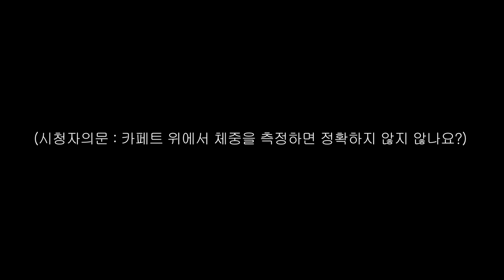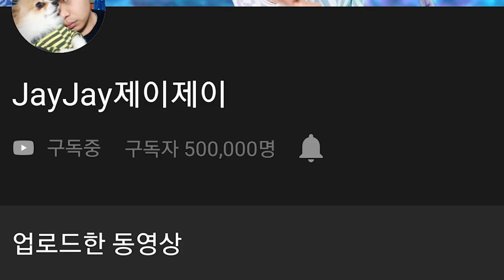(긴급영상) 서양탕국 영상에서 의문점을 제시하시는 분들에게 알려드립니다. [제이제이]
Camera. Sony A6500, Samsung Galaxy S8 Plus